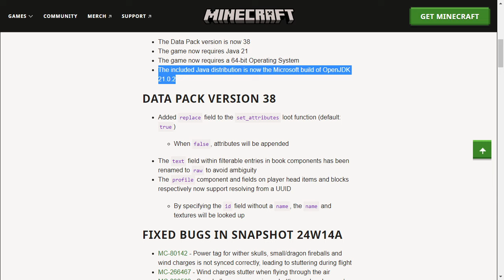Minecraft Now Requires a 64-bit Operating System - 24w14a Snapshot Overview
Today, the 24w14a snapshot of Minecraft for 1.20.5 and 1.21 was released, which brings in a handful of technical changes.